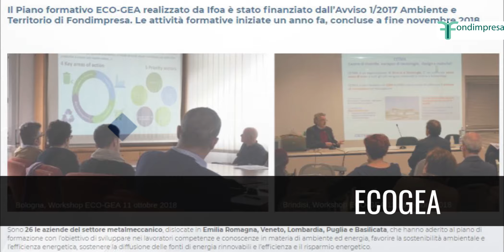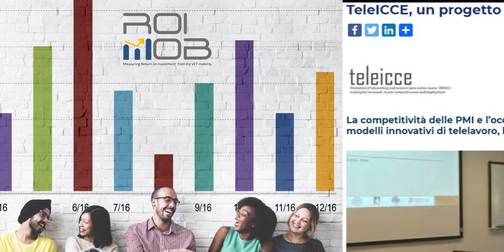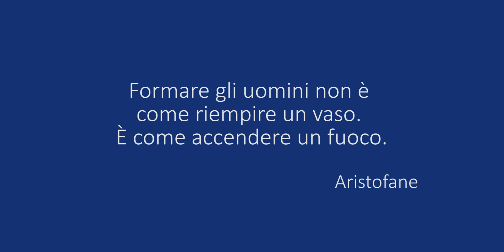I progetti di IFOA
Lavoriamo tutti i giorni con le imprese e con le persone. Con passione e voglia di capire. Abbiamo a cuore le imprese che generano valore attraverso le persone e il lavoro. Crediamo nei giovani e nella loro capacità di sviluppare imprese e società. Crediamo che la crescita della società e delle imprese cominci dalla crescita della singola persona. Costruiamo le relazioni con responsabilità, eticità e trasparenza. Crediamo nel merito e nella valorizzazione delle capacità imprenditoriali come strumenti di affermazione nella società. Questa è soltanto una parte dei progetti su cui abbiamo lavorato nell'ultimo anno.